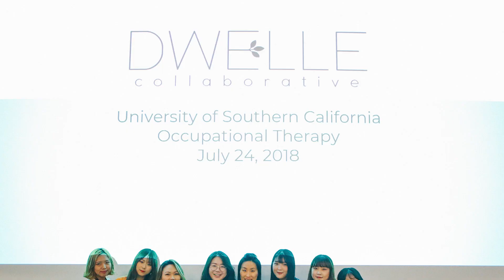The USC Summer Occupational Therapy Immersion (SOTI) Program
The USC Chan Division's Summer Occupational Therapy Immersion (SOTI) is a four-week summer program designed for international occupational therapists and occupational therapy (OT) students who are interested in learning more about OT practice, education, and research in the United States. This program serves as an introduction to occupational science and OT practice in the U.S. and will provide opportunities for students to learn from USC’s renowned faculty and visit various clinical settings in Southern California.